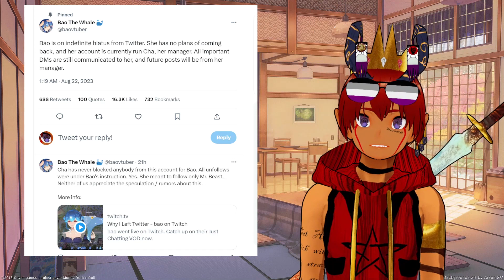Bao leaves Twitter forever, Idol reveals full rev splits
After an exhausting back and forth with her Vietnamese fanbase lashing out at her for referring to Lunar New Year as Chinese New Year, Bao has decided to leave Twitter indefinitely. Also, the VTuber company Idol Corp revealed they have a much better revenue split with their talents than most other companies in the space.

0:00 Bao leaves twitter
1:30 Idol rev split
3:31 outtro